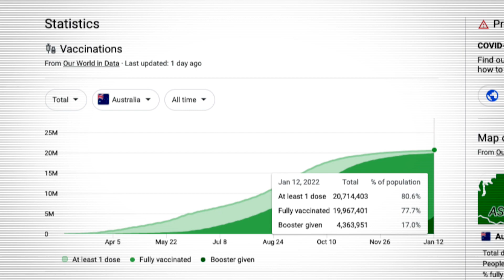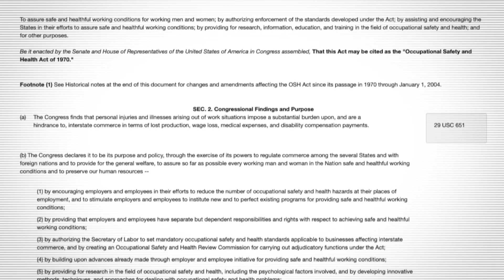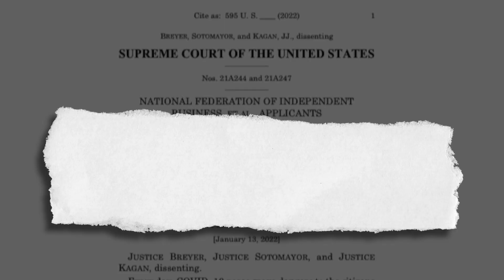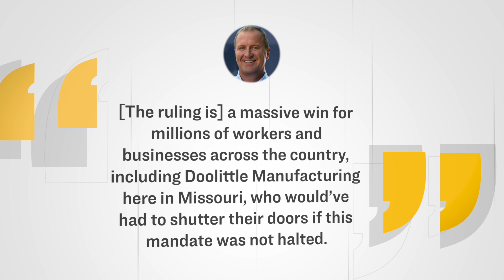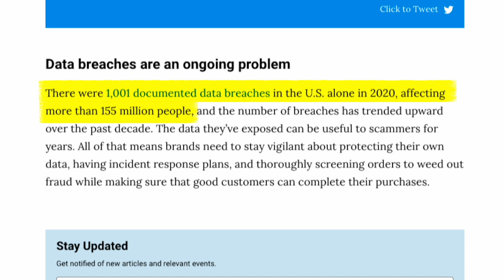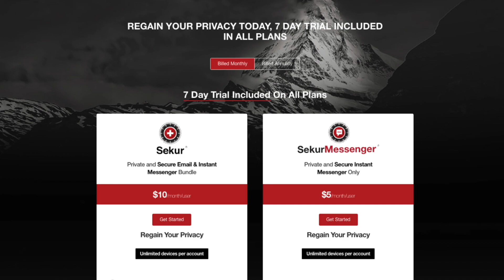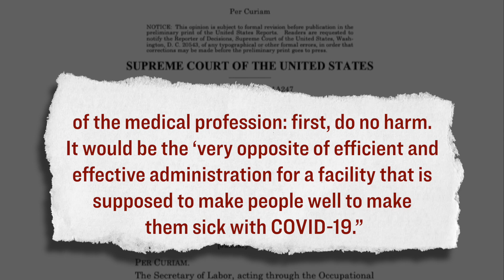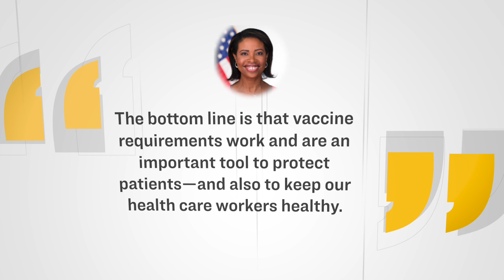Supreme Court Blocks Vaccine Mandate on Businesses in All 50 States, Leaves Healthcare in Place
An analysis of the the Supreme Court ruling to block the OSHA mandate, while leaving in place the CMS healthcare mandate.